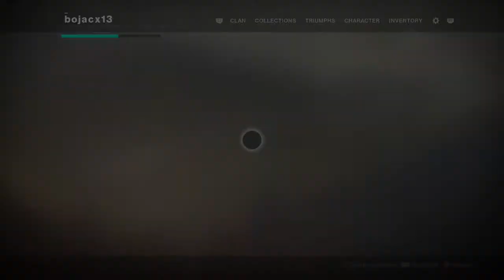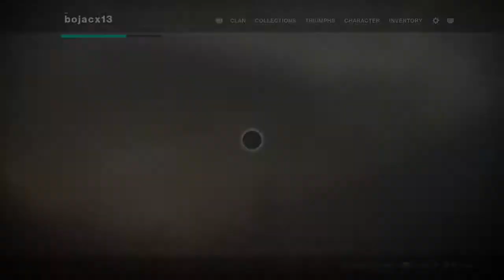I Finally Got The Mara Sov Tribute!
I've finally done it! The Mara Sov Tribute is mine! This wouldn't have been possible without the Yeet Glitch discovered by JB3 and Friends. PRAISE BE TO THE YEET! It's just a shame that I can't solo the Scourge of the Past and Crown of Sorrow raids with this glitch. Oh well.

Played by Lord Bojacx with no commentary

Gameplay captured from an original model PS4 via Elgato Game Capture HD

Playthrough/walkthrough edited with Adobe Premiere Pro